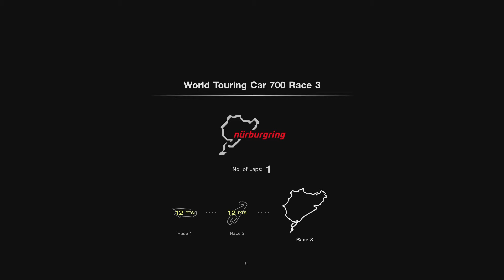Gran Turismo 7. Wow that was hard